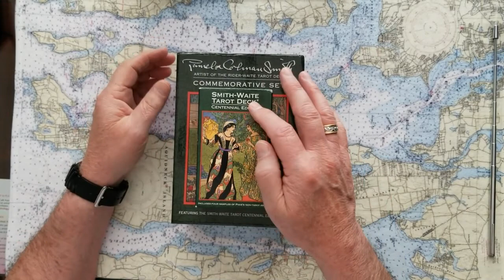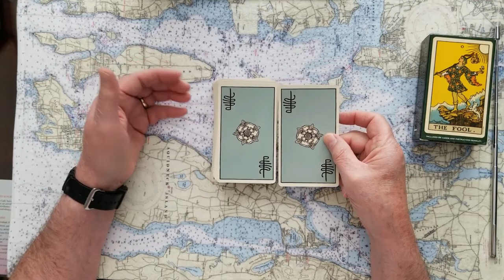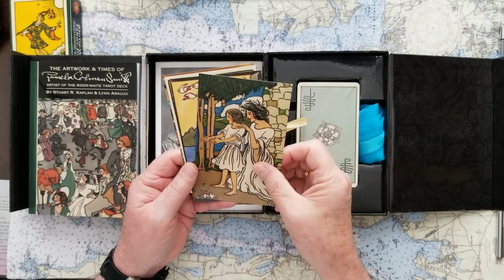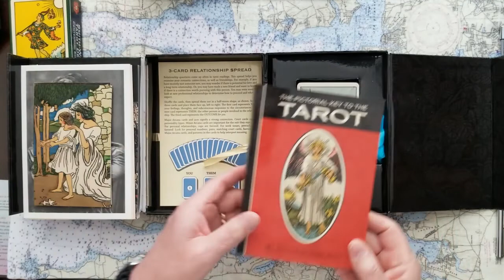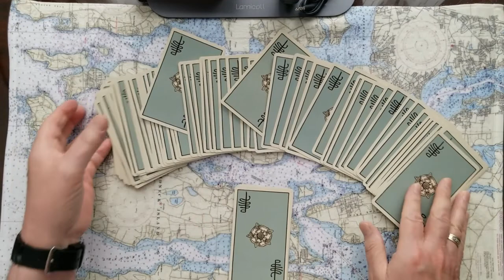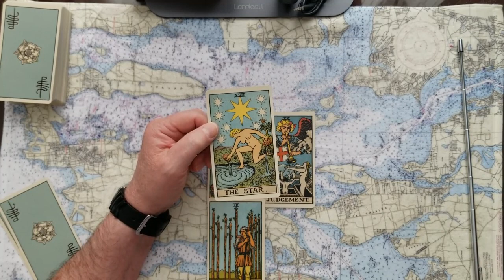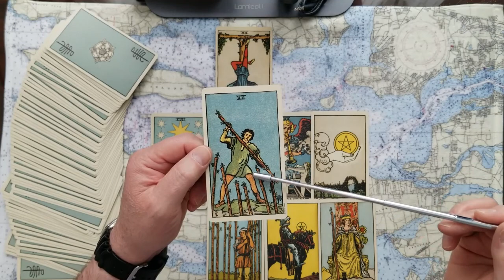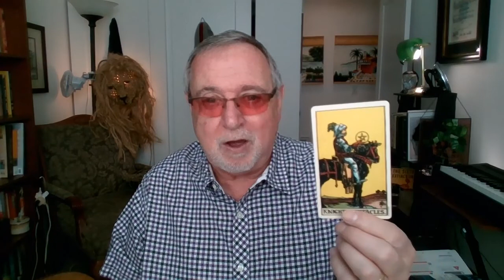Trumps Souls Journey Tarot Card Reading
Donald Trumps Souls Journey, is he following it's true path? Tarot Card Reading. Try to remove bias and decide what your intuition psychicly tells you!